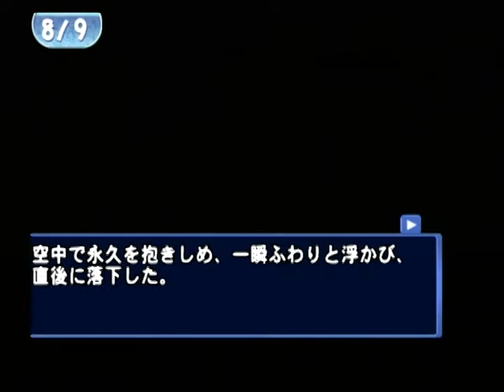【PS2】てのひらをたいように～永遠の絆～ ベストエンド Part４３ 永久ノーマルエンド編 ～ふりむくと、林の向こうに川原が見えた 【スタートオンゲームズ２】【スタゲー２】【JAPAGE】